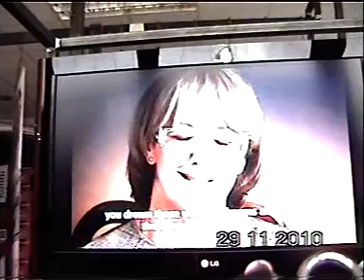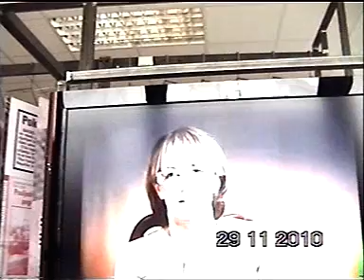Okrugli stol u Osijeku povodom otvorenja izložbe 2010. / 1